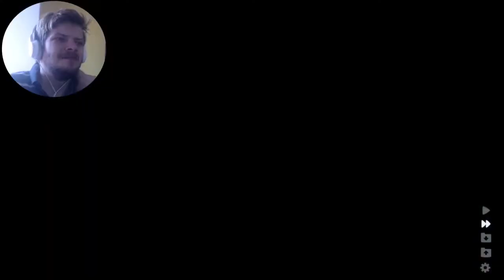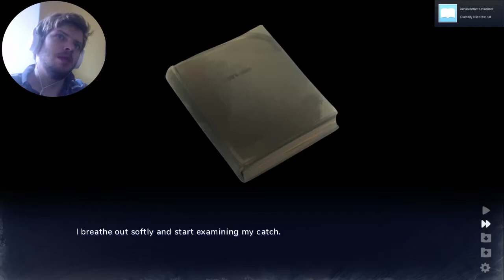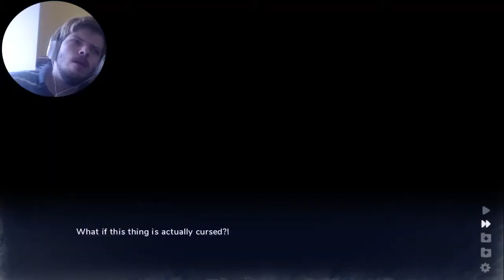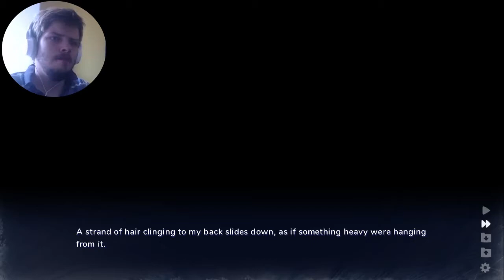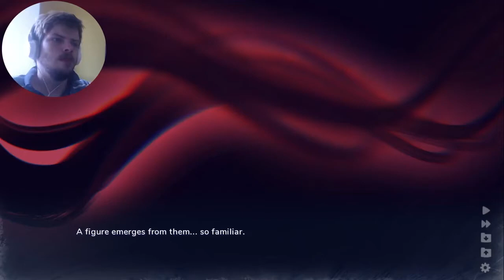Chasing Tails ~A Promise in the Snow~ /// Byoutiful 006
Hello, Butt Appreciator here, this is for the small amount of people, if ya'll end up finding this channel and are familiar with this vid and the guy on the game, yea, the first episode was over 50 mins, but this time, I'm planning to split longer episodes into shorter ones, cut out the parts that could lead me to having a community strike too.

Trying to get away from trouble, June moves to a small town... to find even more trouble! A yuri comedy/horror visual novel, featuring a haunted house, fox-girls, and GxG love ❤︎.